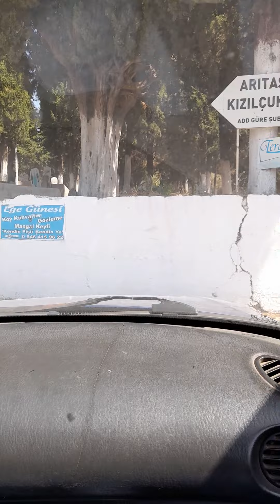24 Ağustos 2022